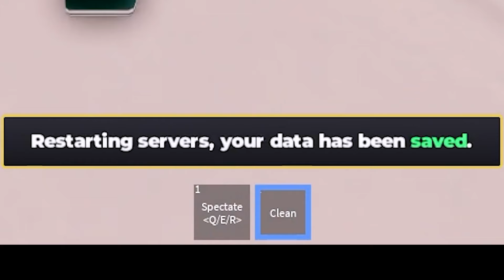Playing as a NOOB in Roblox WWE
You quote unquote, "PEOPLE," told me I only win my matches because I'm a famous YouTuber and people just want to be in my videos. Well, today I will be proving all 12 people who said that WRONG! Because I RAN OUT OF IDEASSSS! TYDD

If you liked what you saw, maybe dropping some support is in your best interest. It helps me a lot, as I do put lots of time and effort into (most of) my videos and projects, and it makes you a part of something big, the DustyDirk family. Or you can just head straight for my Discord, which is everywhere.

Content may contain themes and situations not suitable for viewers under the age of 13.